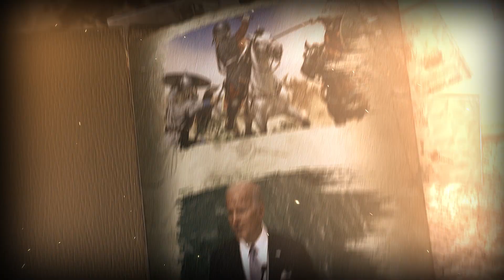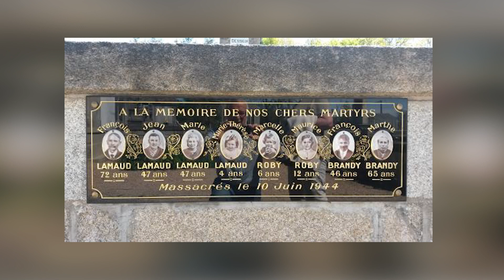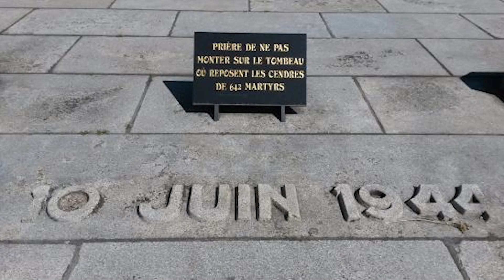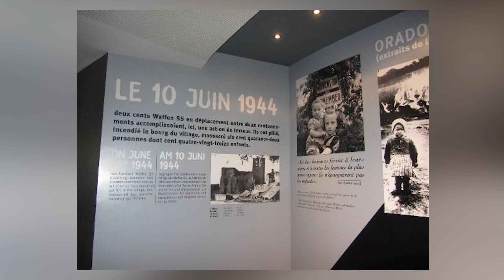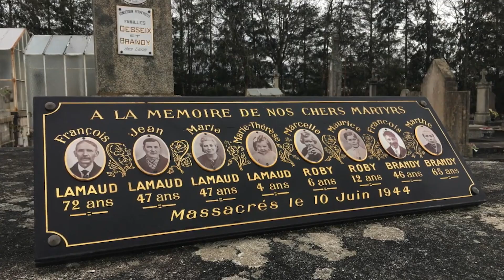El PUEBLO FRANCÉS que fue ANIQUILADO por ERROR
🟩Fue uno de los errores y actos más injustificados de la segunda guerra mundial por parte del ejército alemán. Ya que el pueblo de Oradour-Sur-Glane, era de civiles y que nada tenían que ver con la guerra. Fue un acto atroz, que destrozó a muchísimas familias no solo del pueblo, si no de toda una nación. ¿ Sabes que persona estuvo detrás de esta masacre ?. ¿ Sabes cuántos civiles perdieron la vida ?🟩